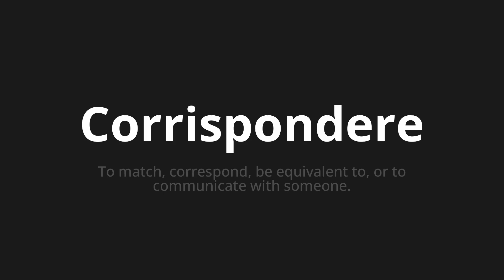How to pronounce Corrispondere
Master the Pronunciation of 'Corrispondere Which means correspond' - which means : To match, correspond, be equivalent to, or to communicate with someone. 📝 with @PizzaPronunciation 🎓🗣️ - [Your Guide to Italian]

Learn to pronounce 'Corrispondere' perfectly in Italian with our easy and engaging tutorial by @PizzaPronunciation! 📖📽️ In this comprehensive video, we provide you with native speaker examples 🗣️👂 and phonetic breakdowns 🎵 to ensure you get the pronunciation just right.

How to say Correspond in Italian